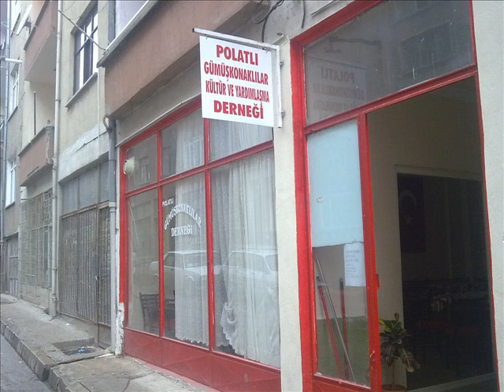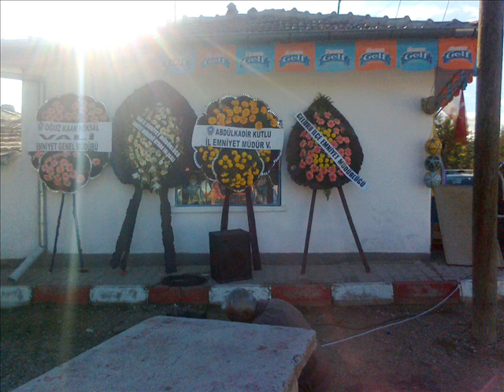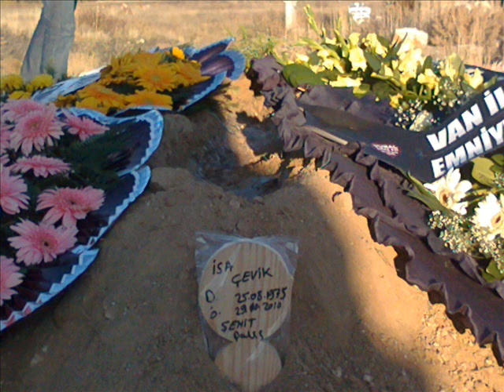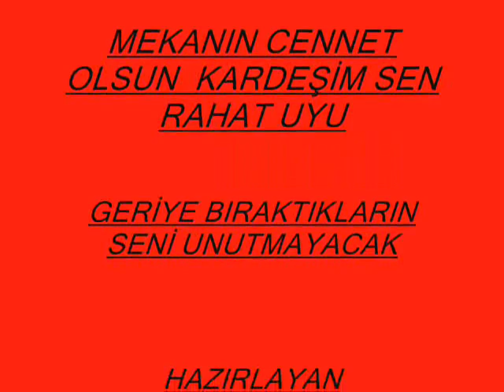ŞEHİT İSA ÇEVİK 1975-2010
MEKANIN CENNET OLSUN KARDEŞİM
GÜMÜŞKONAKLILAR DERNEĞİ
* ofan *